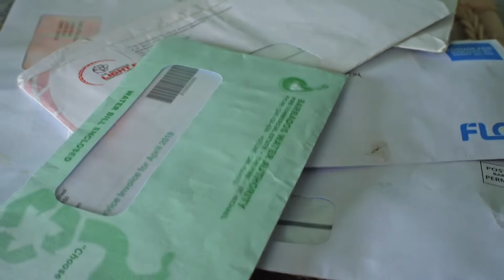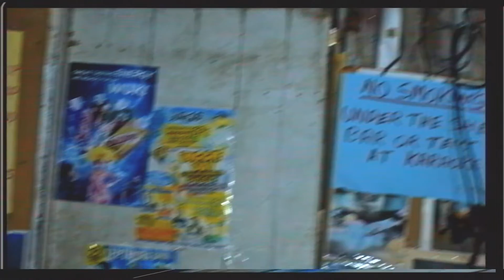S.R Viper - So High (feat. Jus Livin & Shaunice) (Official Video)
Mix & Mastered by: Shaquile "S.R Viper" Welch

Prod by: Shaquile "S.R Viper" Welch

Video Edited by: Shaquile "S.R Viper" Welch